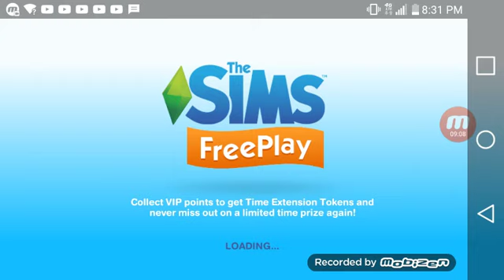Chapter 1:The Hazel plan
Hope you guys like it! I didn't have anything to do so I just wanted you guys to have something on my channel with drama,tears,and laughs